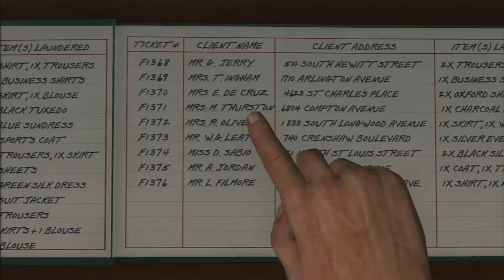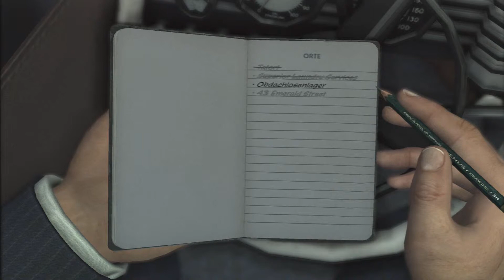Let's Play L.A. Noire Part 36 Weisse Schuhe und ein Mord [Deutsch] [Full-HD](Blind)(PS3)